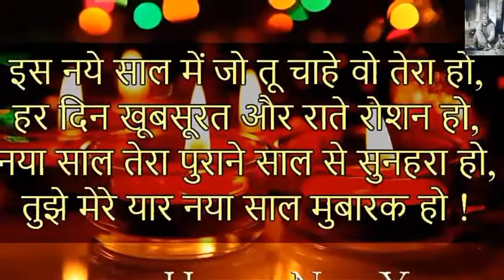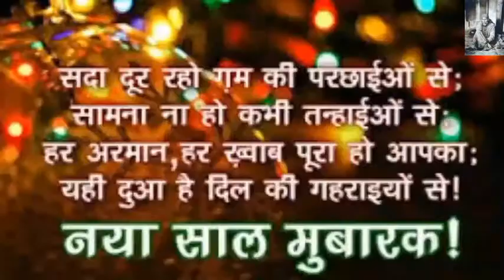Happy New Year 2018 Wishes Whatsapp Video | New Year Greetings Animation Message Ecard Status